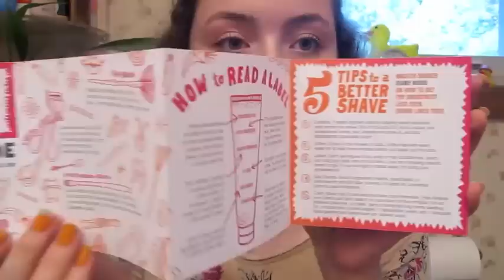August Birchbox Review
My links!